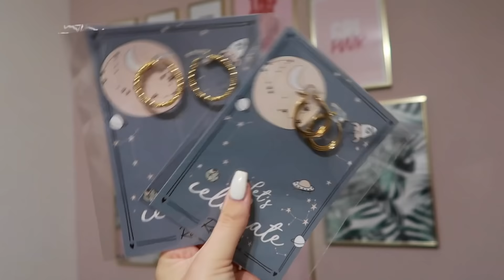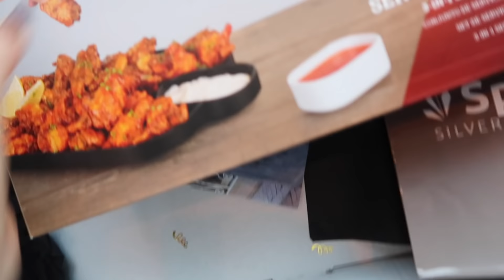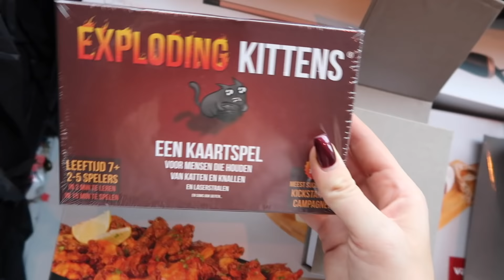KERST VIEREN IN ONS EIGEN HUISJE 🏠🎄😍 || VLOGMAS #10 | 2018 | Lieke Biemans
Hi lieverds, daar ben ik weer met een nieuwe vlog! In deze vlog laat ik jullie zien wat ik heb gedaan met kerst. Sorry dat deze vlog wat later online is gekomen dan gepland, ik hoop dat jullie het nog steeds leuk vinden om te zien! Liefs, Lieke xoxo

-- SOCIAL MEDIA --

-- ABOUT --

Ik ben Lieke Biemans en ik heb mijn eigen blog op Hier post ik regelmatig over fashion, beauty, lifestyle & travel. Op mijn YouTube kanaal krijg je een kijkje in mijn dagelijkse leven & inspireer ik jullie graag op het gebied van mode & beauty. Ik hoop dat jullie het leuk vinden. Enjoy watching! Liefs, Lieke xoxo

* Deze video bevat een gekregen product/dienst. Deze vermelding is onderdeel van de Social Code: YouTube.